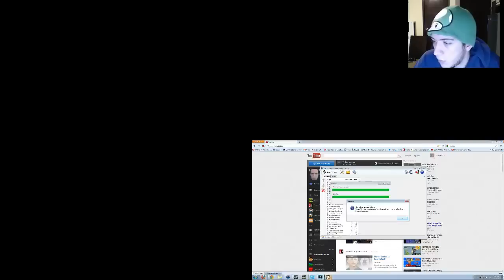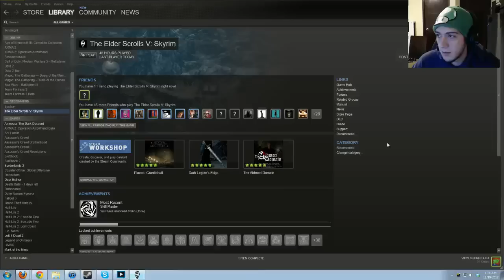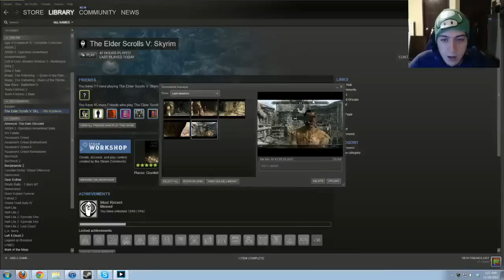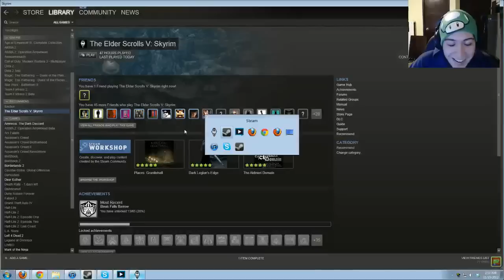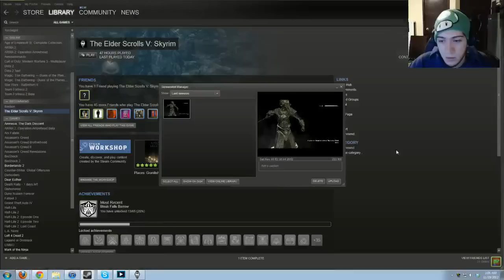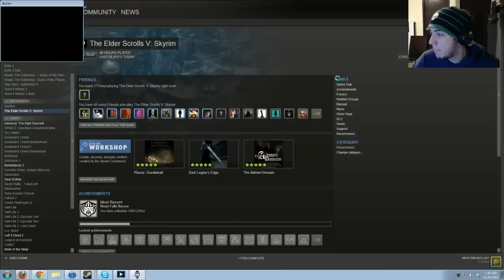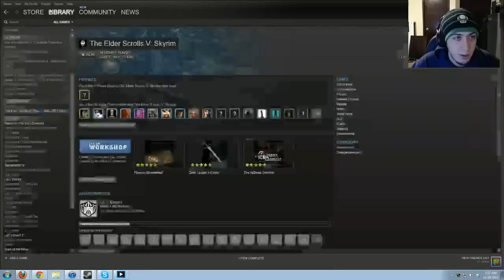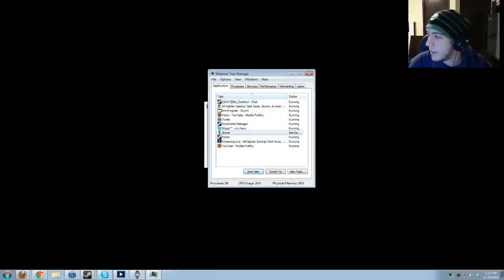All Nighter Gaming! Dark Souls, Skyrim, & more!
Stay online with me and enjoy a nice romantic night full of curses and monsters :D